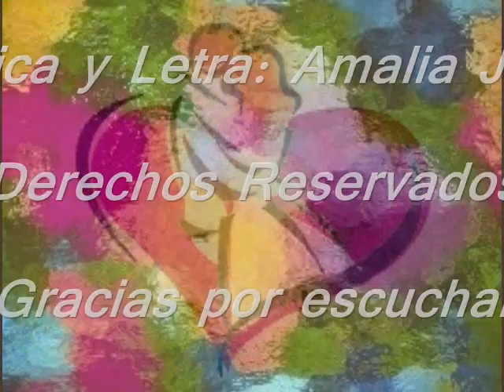Qué Te Ha Pasado-Banda-Música y Letra de Amalia Jazan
"Qué Te Ha Pasado" © es un tema de banda original con letra y música de Amalia Jazan,  inédita y disponible para cantantes, grupos, o para ser representada por agente. Premiada por BMI.
Sus comentarios son bienvenidos.

"Qué Te Ha Pasado" © is an original banda song with music and lyrics by Amalia Jazan, unpublished and available for singers, groups, or for agent representation. BMI Award.